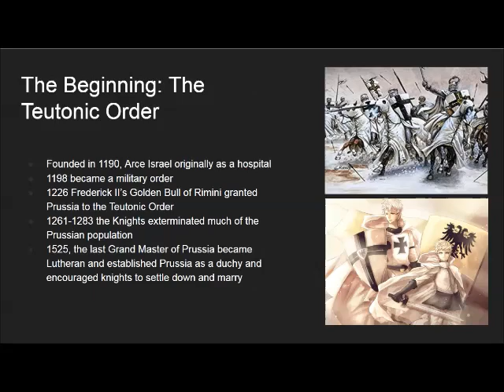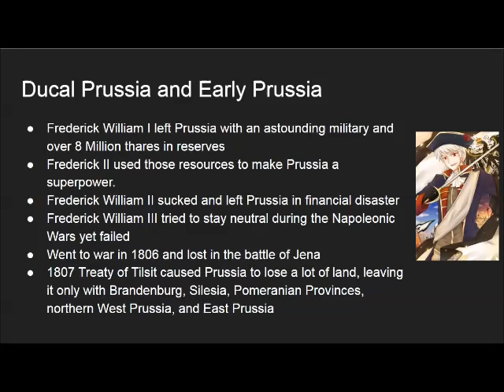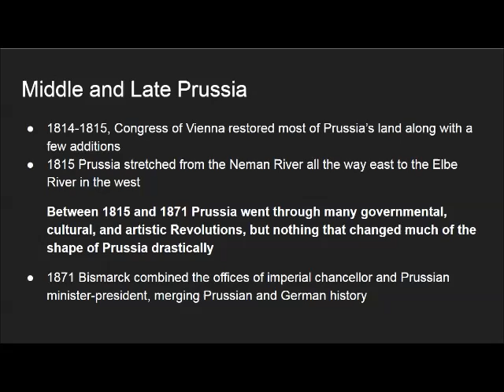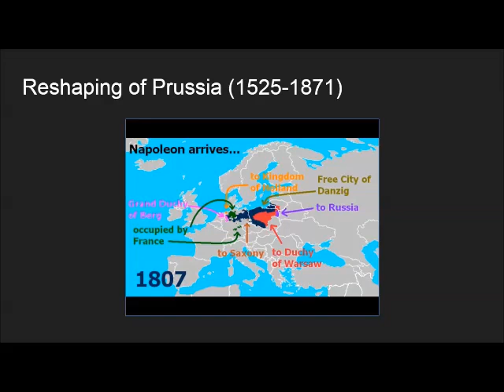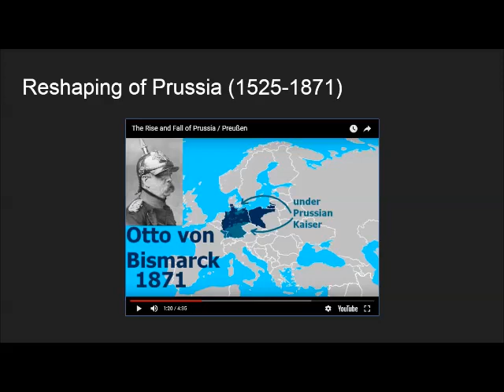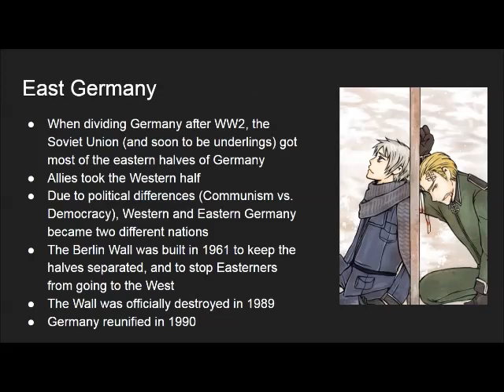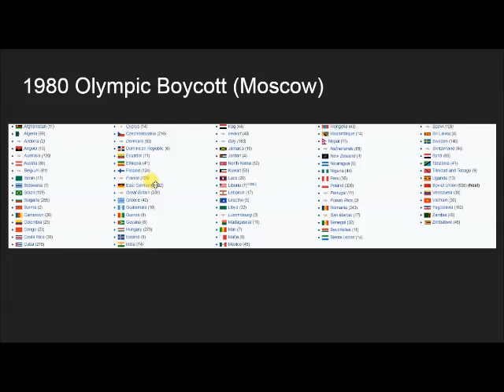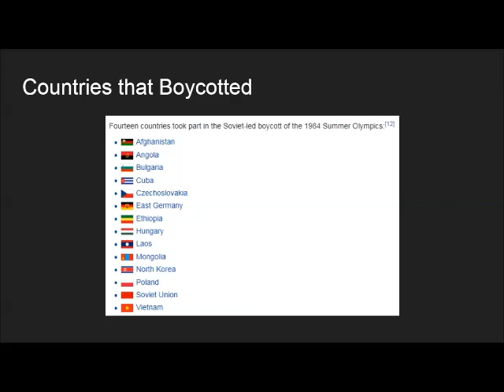The Evolution of Prussia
We get to trace the origin story of our boy Prussia and (kind of) explain why he isn't dead as a doorknob yet. Woohoo.
Links (In order of use)
Teutonic Knights: